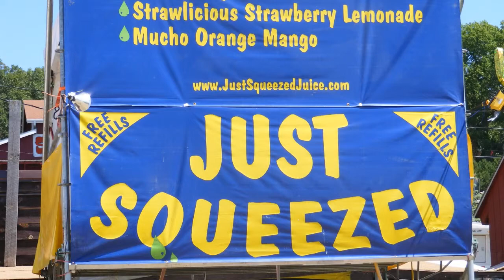Northbound Train 1280x720